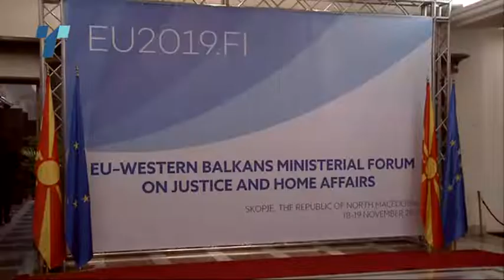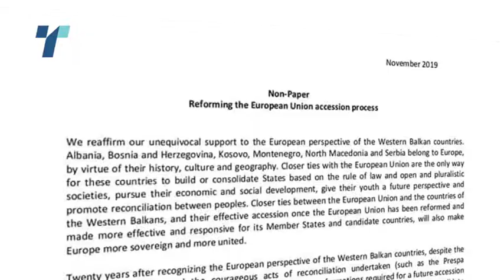Ветинг за судии ќе подразбира испитување и на адвокатско-судско-бизнис врски